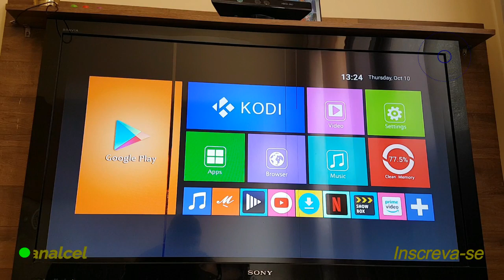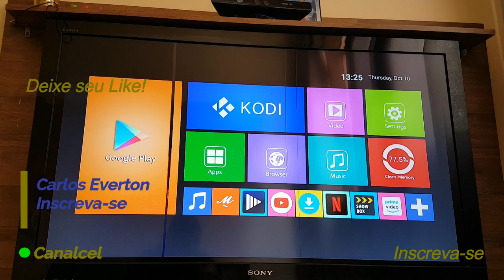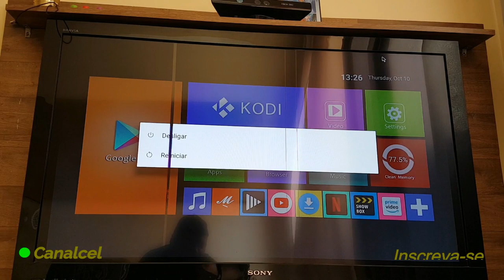Possíveis soluções do wifi caindo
Possiveis soluções do wifi caindo